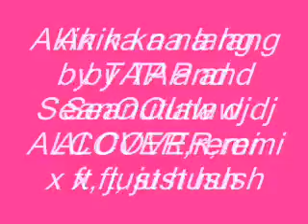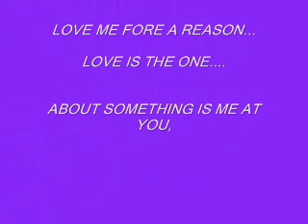Akin ka na lang by TAP dj alcover remix SeanOutlaw ft, just hush